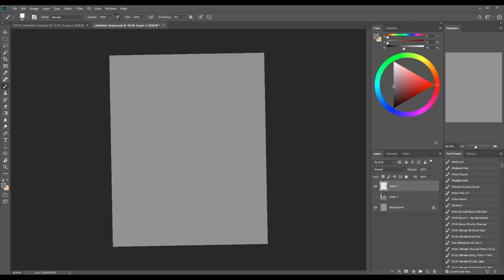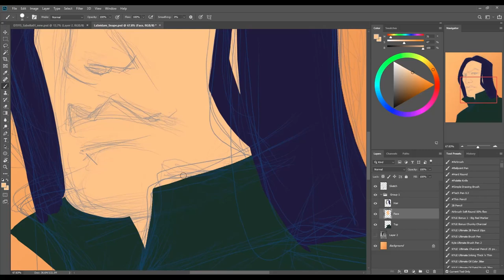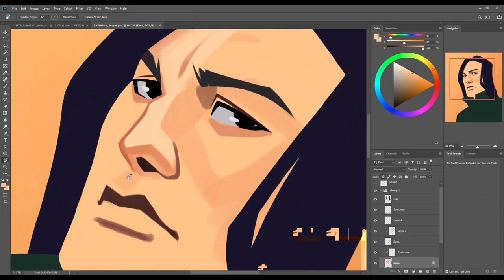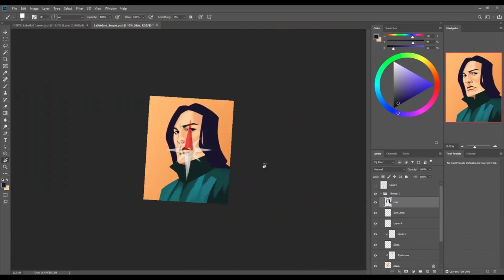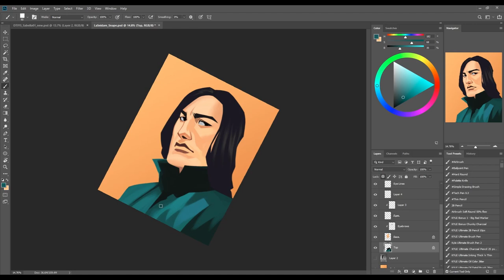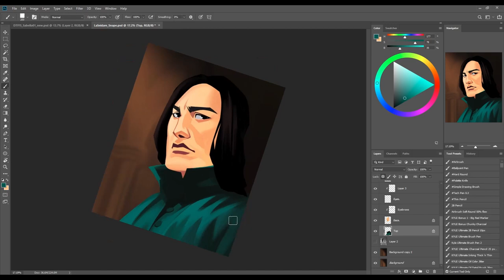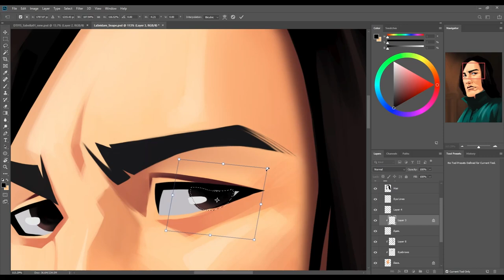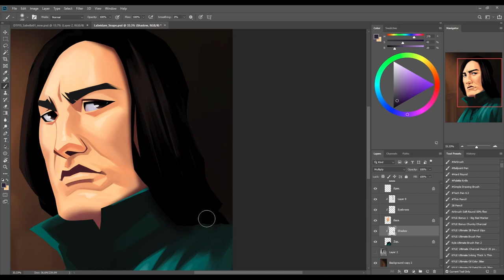Severus Snape - Painting Timelapse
Severus Snape portrait timelapse taken from my Twitch stream. Time spent was around 2 1/2 hours.